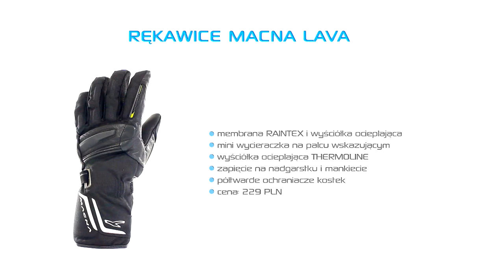rękawice Macna Lava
Całoroczne rękawice turystyczne polecane do jazdy w chłodniejsze dni. Zaprojektowane dla maksymalnego komfortu i funkcjonalności. Posiadają membranę RAINTEX i wyściółkę ocieplającą, ergonomiczne zapięcia oraz mini wycieraczkę na palcu wskazującym do zgarniania wody z szyby kasku podczas jazdy w czasie deszczu.